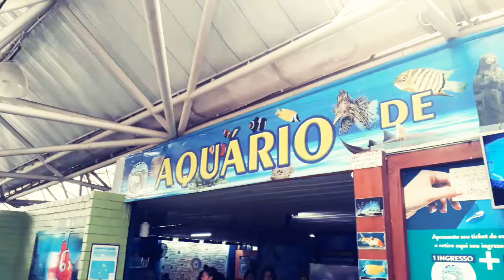AQUÁRIO DE APARECIDA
Tá ai galera apesar do péssimo áudio devido ao barulho do local
Espero ter mostrado um pouco do aquário que é bem legal.
Um salve para
Os amigos e seguidores que estão sempre aqui curtindo e comentando.
Tmj